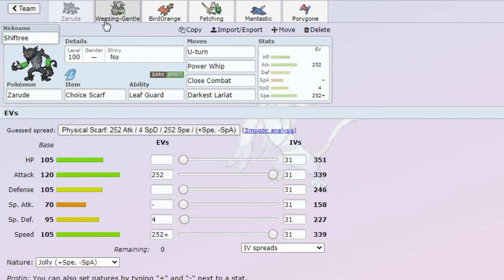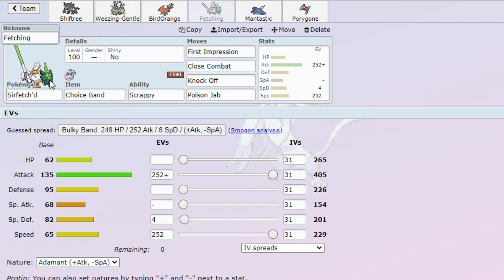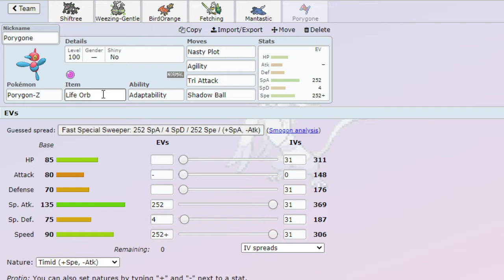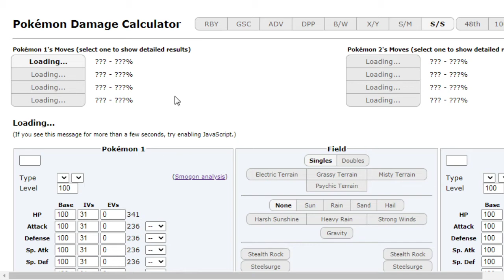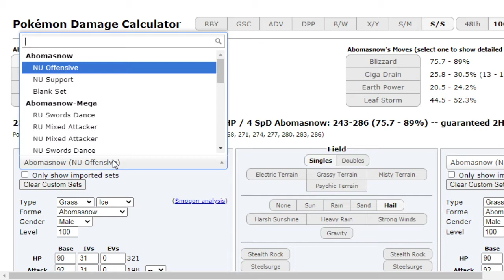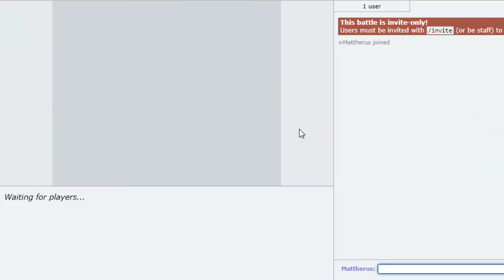Neutralizing Gas Throws Me Off (and My Opponents)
The RU tier is still going to be crazy for a while, but at least it's fun, especially when you take away your opponent's Guts or Snow Warning.

Join the Diggletdreams Discord Server to become a part of a growing competitive Pokemon Community: